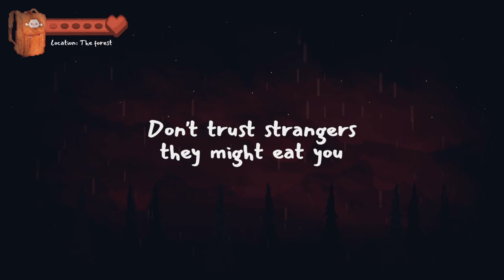Join This Family For not made of humans Meat Cakes Hurry They're Very Hungry - Butcher Valley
Butcher Valley is a horror game where join a family for dinner to eat Meat Cakes

"Should've just stayed in my room playing video games."